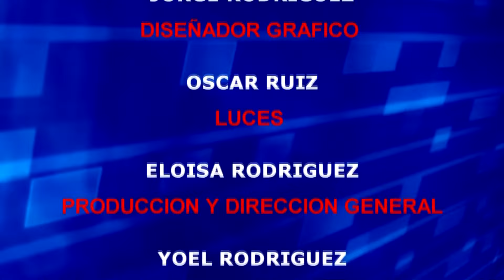expo de pichones 2024 palomo jieneneses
jienenese palomos de raza deportes pichines expo
deporte
palomos de raza
jienense
pichones
palomos palomas
buchones